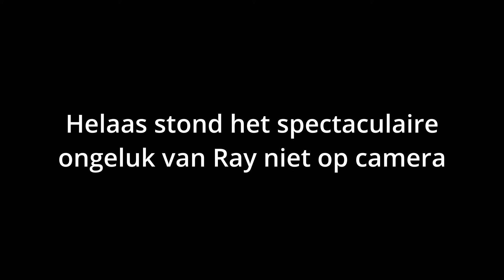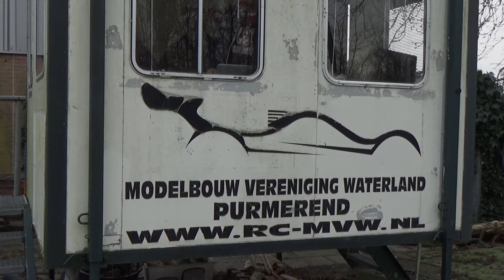Brushless Buggy & Truggy Cup | RC buggy racen op een off-road baan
Wie wil er nou niet lekker racen op een offroad baan in wedstrijdverband met ook nog eens een laagje sneeuw? De deelnemers die zich aansloten bij de tweede Brushless Buggy & Truggy Cup van deze winter hadden er in elk geval zin in. Op de trainingsdag wilden wij wel eens wat rijders aan de tand voelen over deze tak van RC sport.

De radiografisch bestuurbare auto's in deze categorie zijn voor een groot deel afgesteld op een offroad baan met vele obstakels en jumps. Heel anders dan de weg racers die we tegenkwamen bij de club in Heemstede.

De cup werd gehouden bij Modelbouw Vereniging Waterland in Purmerend. Dit is eigenlijk onze thuisbasis en tevens ons eerste bezoek als RC Playground aan deze vereniging.

Info:
Brushless Buggy & Truggy Cup
Wedstrijd gehouden bij:
Modelbouw Vereniging Waterland
Trimpad 8
1443 WB Purmerend